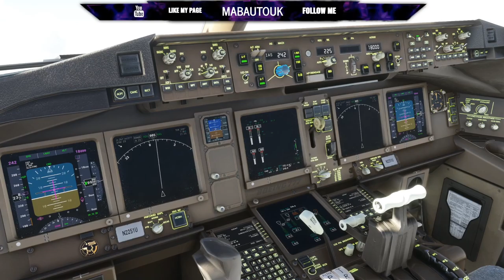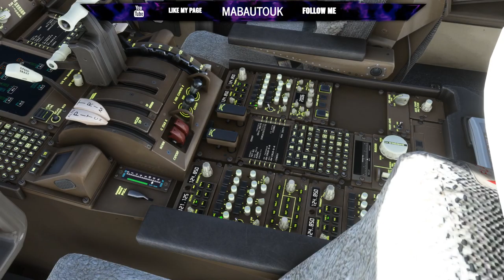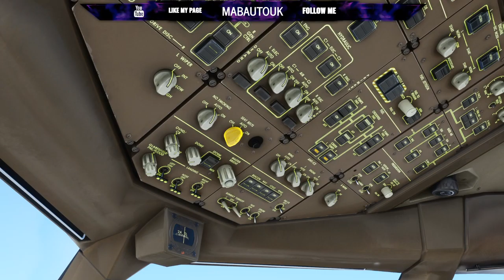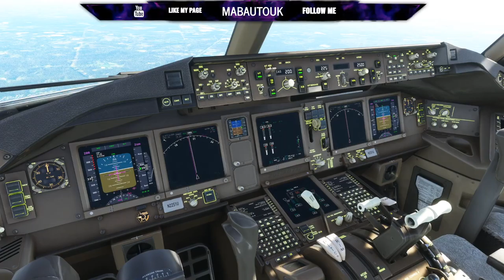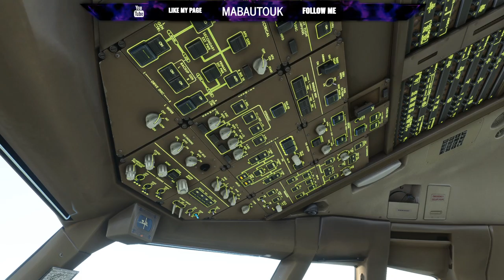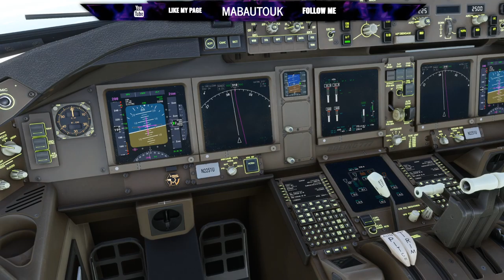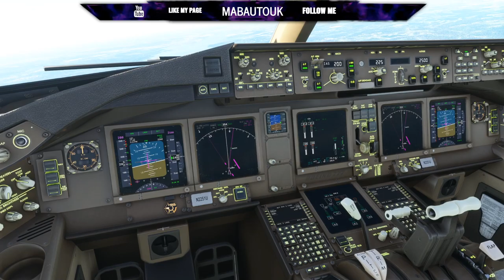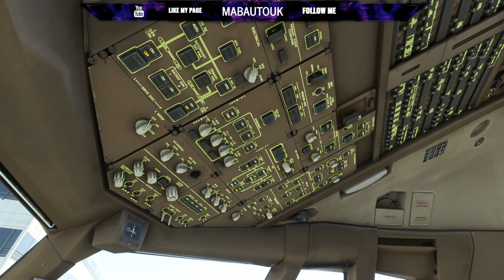Microsoft Flight Simulator KLGA Laguardia ==== KIDCA Ronald Reagan Washington Boeing 777 300 United